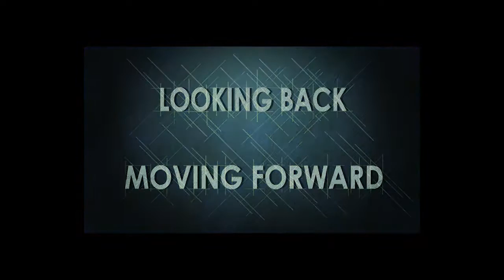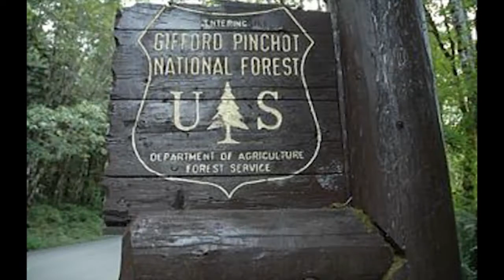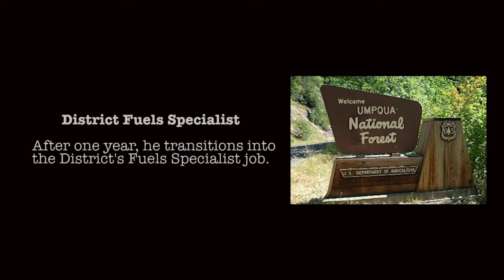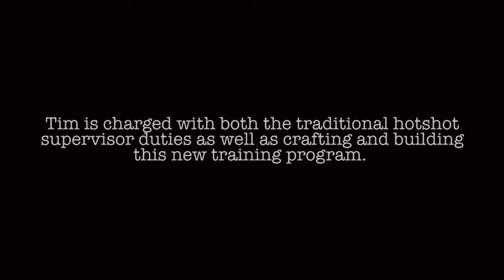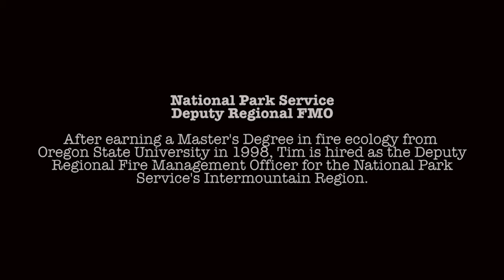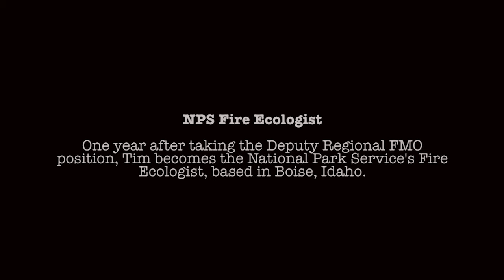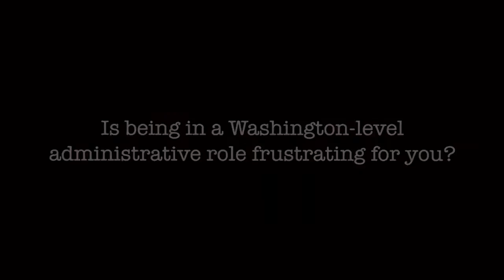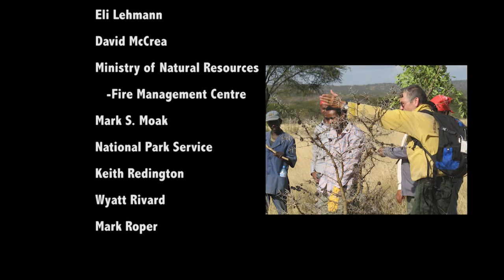Tim Sexton - Looking Back Moving Forward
Tim Sexton shares key insights, perspectives, and helpful nuggets that he has learned during his wide-ranging wildland fire career—from working as a seasonal GS-3 Wildland Firefighter to Hotshot Superintendent to Washington Office level fire management positions.